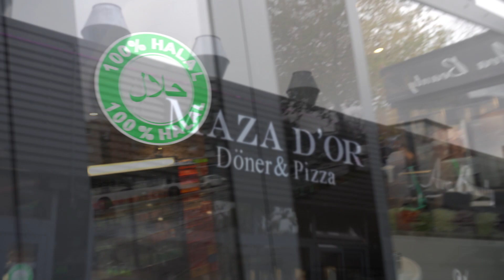MAZA D'OR │ Wie gut ist dort der Grillteller?!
MAZA DOR

🗺│Billstedter Hauptstraße 34-36, 22111 Hamburg

↪  Bei Fragen oder Neuigkeiten ist das hier der richtige Ort!

↪  Schaut auf mein Instagram vorbei.

↪ Bin ab und zu mal Live, checkt mein Disocrd ab für mehr Information.

↪ Hat krasse Beats, schaut rein!

und schreibt eure Meinung in die Kommentare.